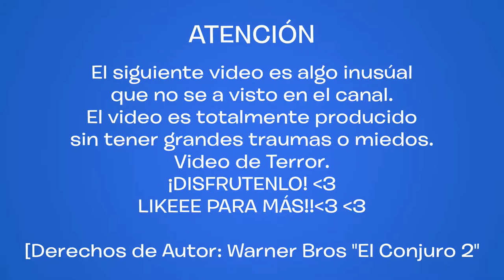FanMode - El Conjuro 2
Se que algunas personas les gustara o no las películas de terror. En verdad es el primer video de los muchos que tengo en los documentos. Quise enseñarles uno y a ver que les parece. Dejen sus otras películas que quisieras que le hiciéramos FanMode!